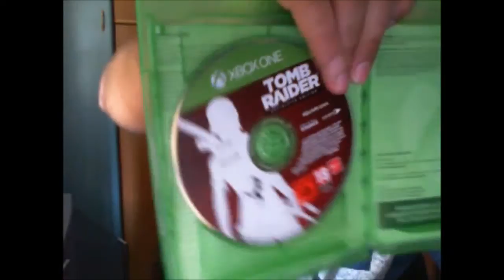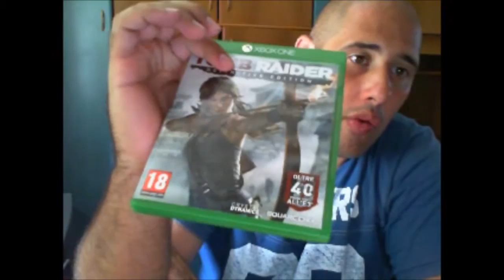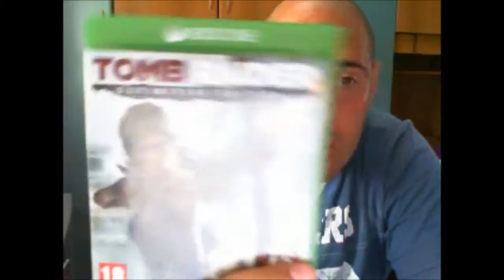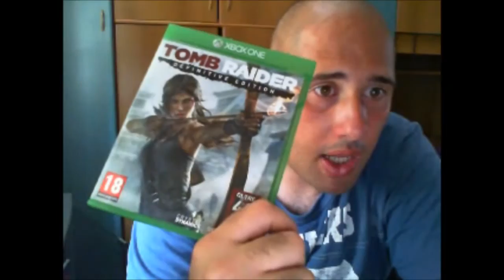impressioni tomb raider definitive edition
tomb rider